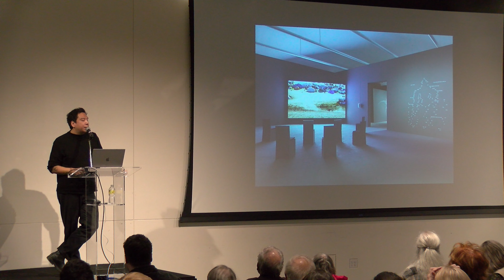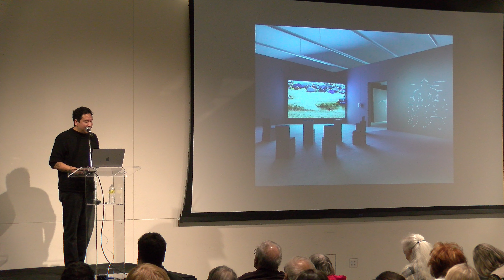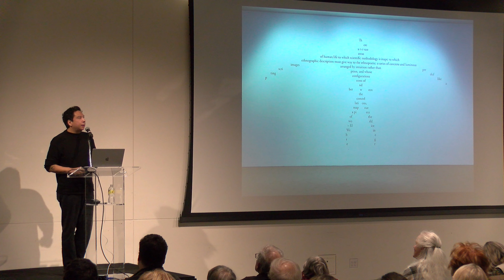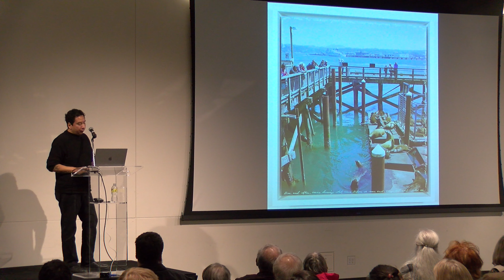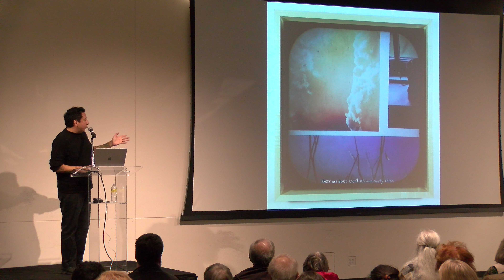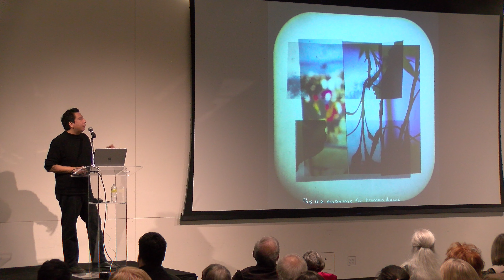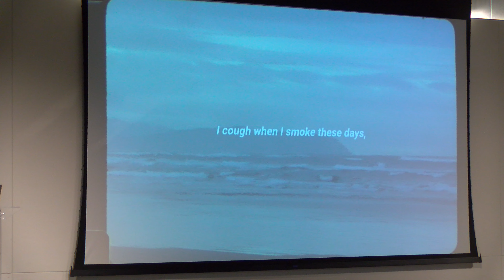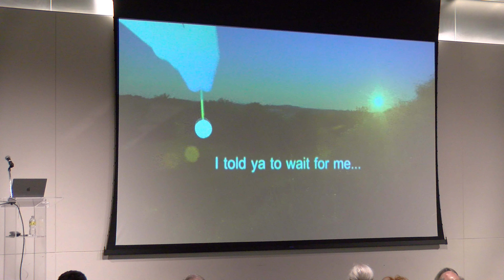Exhibition Lecture: "Current Speed: Sky Hopinka"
Recorded | February 8 at 6:30 pm - 7:30 pm

The Speed Art Museum is pleased to welcome artist, filmmaker, and MacArthur “Genius” Fellow Sky Hopinka to Louisville. Hopinka will present a public talk on his practice on the occasion of his exhibition on view at the museum, Current Speed: Sky Hopinka.

A 2022 MacArthur Fellow, Sky Hopinka (born 1984) makes experimental films, videos, and photographs that center and explore Indigenous perspectives, memory, and culture. A member of the Ho-Chunk Nation of Wisconsin and a descendent of the Pechanga Band of Luiseño Indians, Hopinka interweaves personal and communal histories and experiences as visual, linguistic, and sonic ingredients to create an alternative form of storytelling that is often unfixed, inexact, and indirect. Through technical mastery and precision in film editing, the artist destabilizes and untethers our conventional linear viewing experiences—creating uncertainty that might mirror the myriad ways generations of Indigenous peoples have also been disenfranchised from their own firmly planted lands, homes, and familial ties to culture, identity, and personhood.

Sky Hopinka is currently an assistant professor in the Film and Electronic Arts Program at Bard College. He has exhibited work and screened films at venues including the Museum of Modern Art, New York; LUMA Arles, France; the Amon Carter Museum of American Art, Fort Worth, TX; the Hessel Museum of Art, Annadale-on-Hudson, New York; the National Gallery of Art, Washington, D.C.; Saint Louis Art Museum; Berkeley Art Museum and Pacific Film Archive, Berkeley, CA; Whitney Museum of American Art, New York; Los Angeles County Museum of Art (LACMA); Museum of Contemporary Art, Chicago; and the IAIA Museum of Contemporary Native Arts, Santa Fe, NM; among many others around the world. In 2022, he was awarded a MacArthur “Genius Award” Fellowship, and other honors include a Forge Project Fellowship, a Guggenheim Fellowship for the Creative Arts, a Radcliffe Institute for Advanced Study Fellowship at Harvard University, Art Matters Artist Fellowship; Sundance Art of Nonfiction Fellowship; Filmmaker Magazine 25 New Faces of Film, 2018; Jury Award, 2018 Chicago Underground Film Festival; 2017 Mary L. Nohl Fund Fellowship for Individual Artists; More with Less Award, 2016 Images Festival; Tom Berman Award for Most Promising Filmmaker at the 54th Ann Arbor Film Festival; and the Princess Grace Graduate Film Scholarship.

About Current Speed

Current Speed is a new series of changing contemporary art exhibitions that introduces the Kentuckiana community to new and emerging artists as well as celebrated mid-career artists previously underrecognized in the region. Current Speed exhibitions are open to the public and included with general museum admission. The Current Speed exhibition series is initiated and organized by Tyler Blackwell, Curator of Contemporary Art at Speed Art Museum.